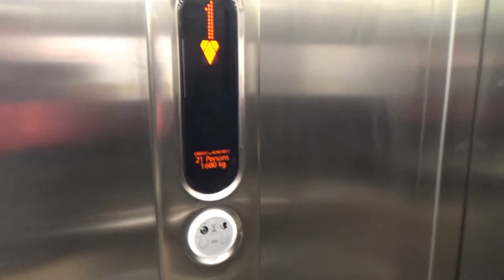2017 KONE Ecodisc | LIDL, Bexleyheath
This rather interesting istallation uses the new voice, but still uses the old KSS420 buttons.